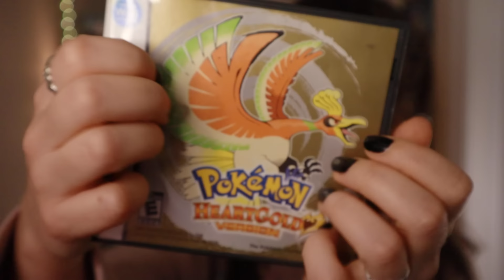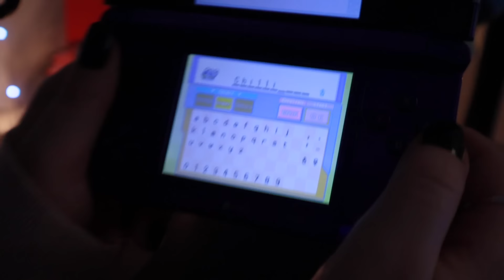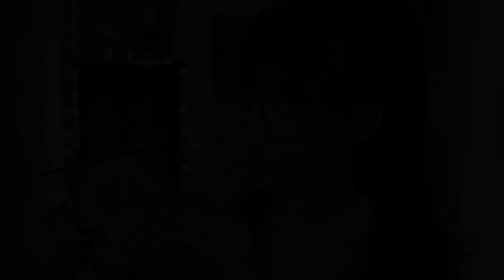ASMR 💛 Playing Pokemon Heart Gold Together! 🎮 Ep.4: Shiny Gyarados & The Lake of Rage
Are you ready for another evening of cozy videogaming?! ( ◠ ‿ ◠ ) / 🎮 Tonight we will continue our adventure through Johto playing the gen 2 remake - Pokemon Heart Gold! Let's explore the Lake of Rage 🌊 encounter a special red Gyarados 🐉  and destroy Team Rocket in Battle!!! 🚀   ദ്ദി ˉ͈̀꒳ˉ͈́ )✧

Cuddle up and get ready for some relaxing!!! 🥰

(( We started our playthrough as the Crystal Version - then switched to the remake - Heart Gold! c: ))

I hope you will find this video comforting, relaxing, and enjoyable!!  If you decide to play a game while watching, please let me know which game you are playing! Maybe you are playing Pokemon too!!~

Before we begin tonight's gaming session, please take a moment to make yourself super super cozy! Super super comfortable! ~ Grab a blanket, grab a pillow, grab some water, remember to stay hydrated🚰 , grab your headphones 🎧... and let's have a relaxing Pokemon Adventure together! (o^▽^o)

Happy Gaming & sweet dreams, my friends! 🎮

Gain access to some awesome perks like, custom emojis, badges, early video access, shout outs, day-to-day & behind-the-scenes photos! Your support helps me to create more content and help countless subscribers with sleep, relaxation, focus & entertainment!!~

.｡.:*☆彡 𝓹𝓵𝓪𝔂 𝓵𝓲𝓼𝓽𝓼! ☆彡*:.｡.

xo Rain 🌧️